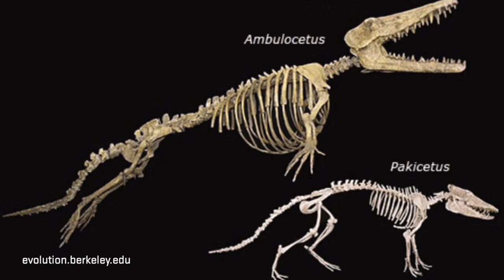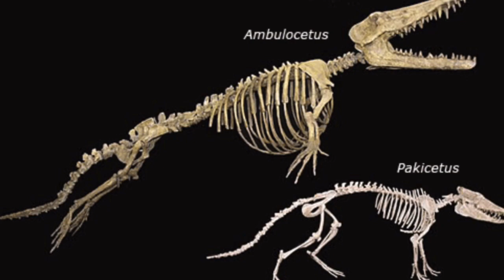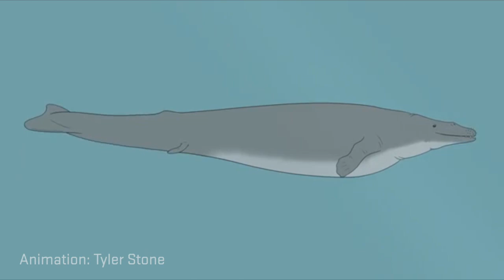Marine Mammal Evolution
Lisa Ballance talks about marine mammal evolution.